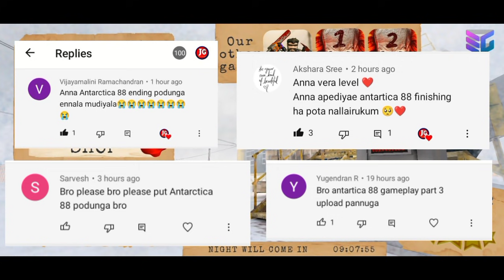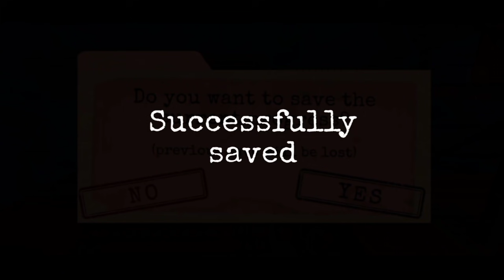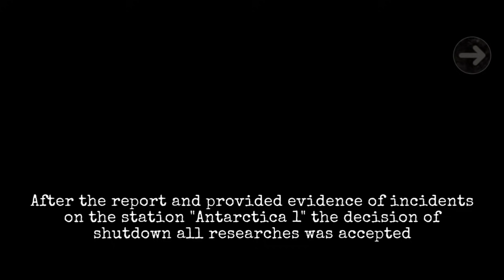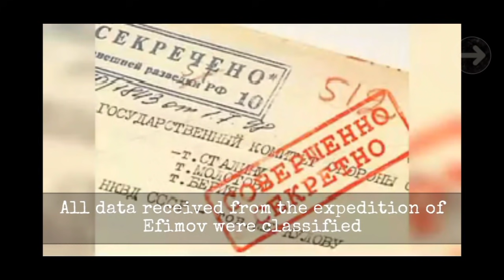Antarctica 88 Ending fun gameplay | Jana Gaming | in tamil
Features of this free and really scary horror game Antarctica 88:

★ Awesome graphics
★ Original author's soundtrack
★ Hardcore puzzles

💣 If you like to play top scary games and creepy horror games for kids — you will definitely love this evil puzzle in the ice with monsters!

👍 Download for free one of the best scary action adventure games right now!

comment the next game